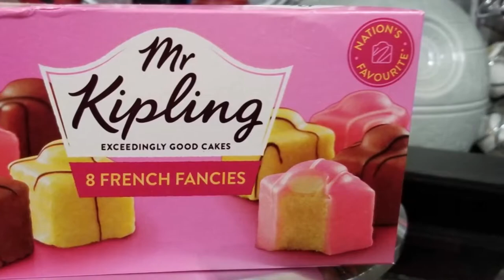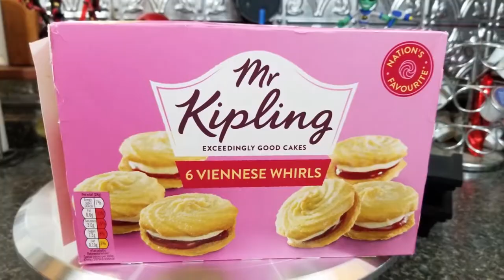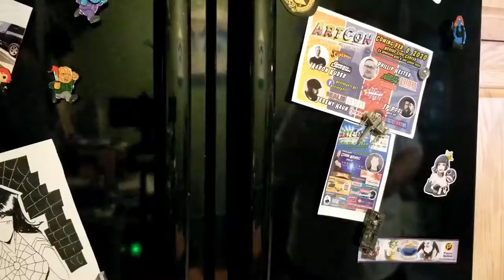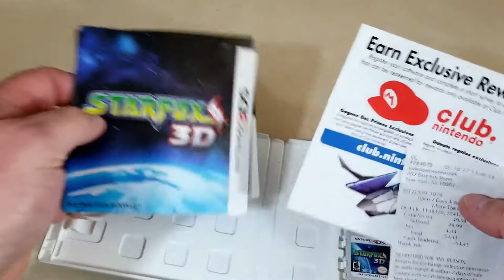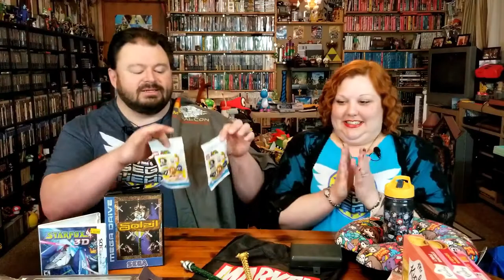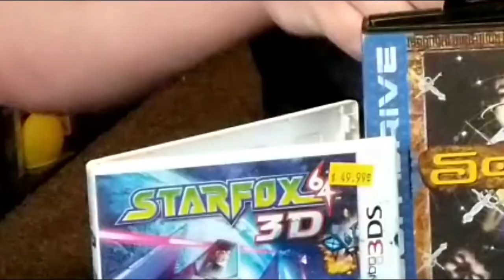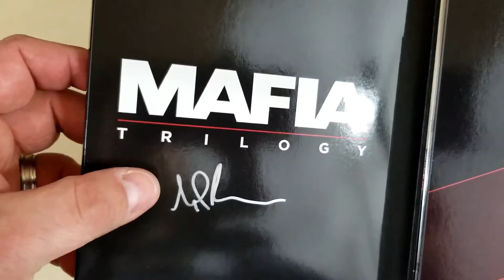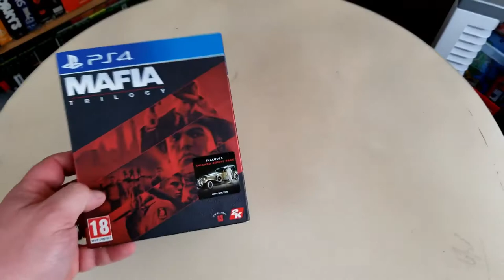Mailin' Mail Sega Head & Pissed Off Togepi Unboxing!!